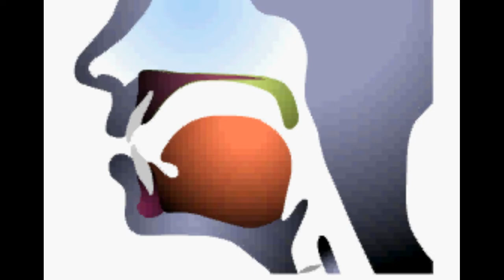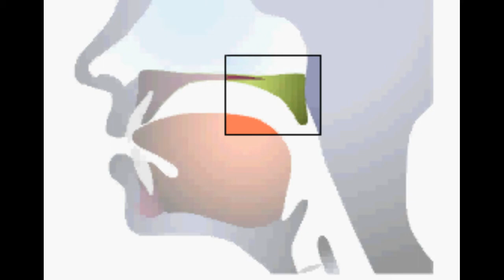英語の発音 /ð/